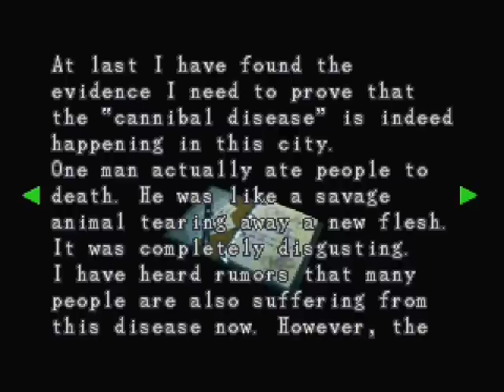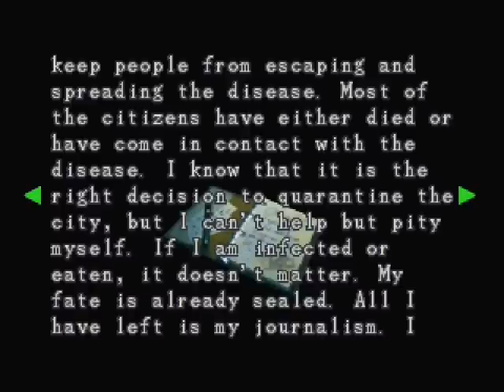Let's Play Resident Evil 3: Nemesis [Blind] - 009 - Time is a Precious Gem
Or in this case, several gems.